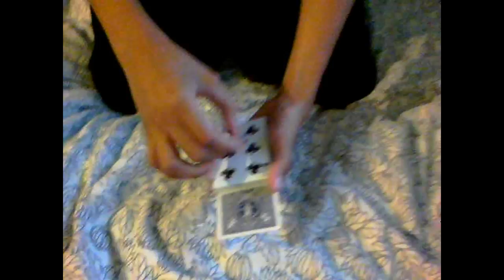The Cardini Change Card Trick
flick, now they change